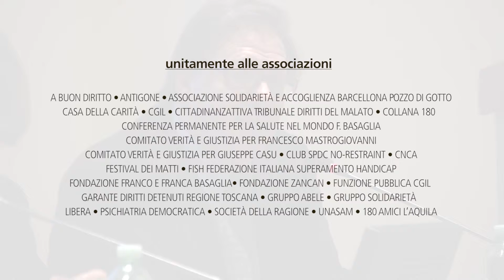E TU SLEGALO SUBITO - Camp. per l'abolizione della contenzione Franco CORLEONE, Pino ROVEREDO 6/12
FRANCO CORLEONE (Garante Diritti detenuti Regione Toscana) e PINO ROVEREDO (Garante Detenuti Regione FVG)

... promossa dal Forum Salute Mentale, unitamente alle associazioni:
A Buon Diritto • Antigone • Associazione Solidarietà e Accoglienza Barcellona Pozzo di Gotto • Casa della Carità • Collana 180 • CGIL • Cittadinanzattiva Tribunale Diritti del Malato • Conferenza Permanente per la Salute nel Mondo F. Basaglia • Comitato Verità e Giustizia per Francesco Mastrogiovanni • Comitato Verità e Giustizia per Giuseppe Casu • Club Spdc no-restraint • Cnca • Festival dei Matti • Fish Federazione Italiana Superamento Handicap • Fondazione Franco e Franca Basaglia• Fondazione Zancan • Funzione Pubblica Cgil • Garante diritti detenuti Regione Toscana • Gruppo Abele • Gruppo Solidarietà • Libera • Psichiatria Democratica • Società della Ragione • Unasam • 180 Amici L’Aquila.